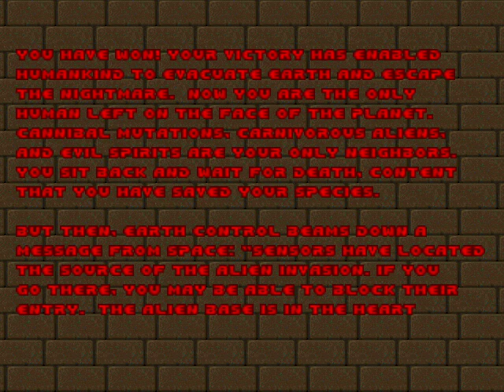Doom 2 Mod Project Brutality Gameplay Part 2/4 Full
Hello friends today I bring a youtube gameplay of doom 2 mod project brutality. hope you like it :)